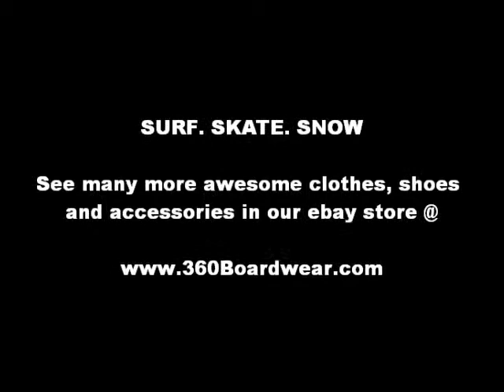Billabong Hooded Sweatshirt @ 360Boardwear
Billabong Hoodie Hooded Sweatshirt